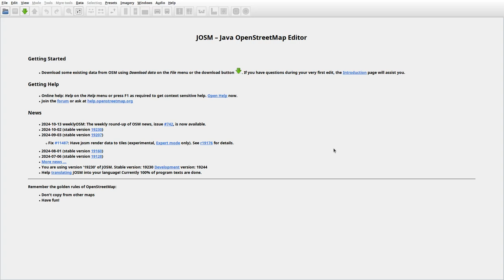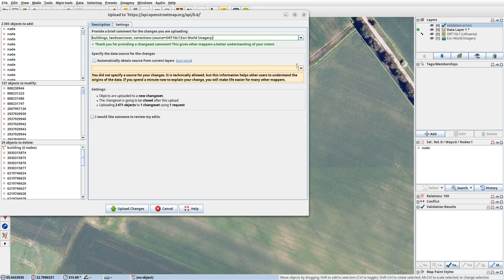JOSMrec2034 2024 10 18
Lithuania. Bosai, Būtviliškiai, Dievaičiai, Žiūriai. Tracing buildings (mainly) in JOSM for openstreetmap.